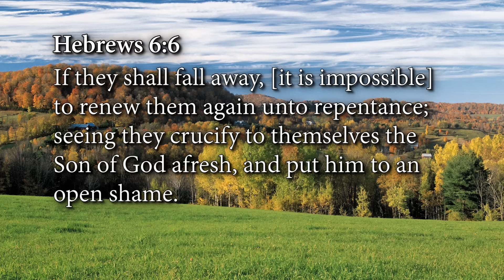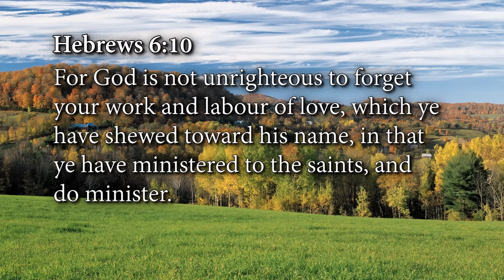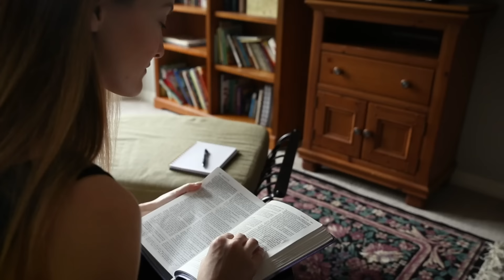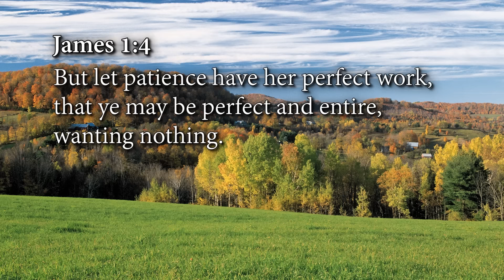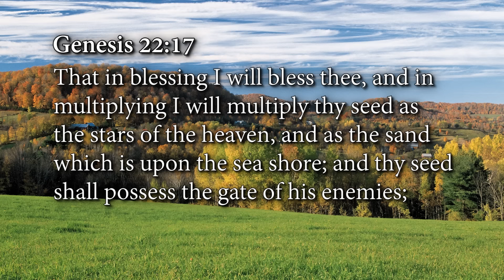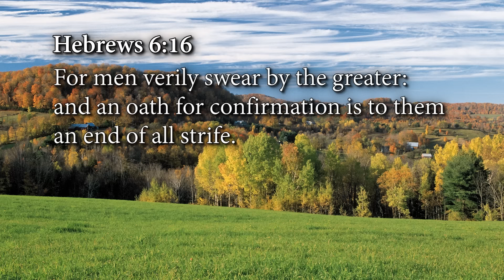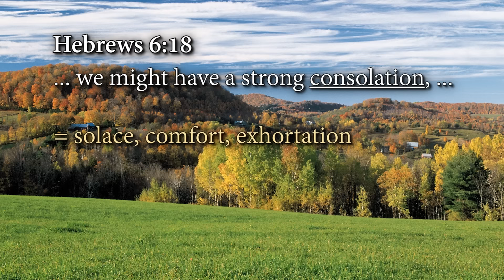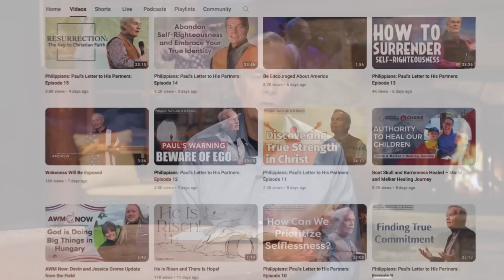Hebrews: Living in the New Covenant Reality: Episode 17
Click here to order this verse-by-verse study of the book of Hebrews ➡️

Through this verse-by-verse study of the book of Hebrews, learn to embrace the finished work of Jesus and start receiving all of the New Covenant promises. Leave legalism behind, step into a life of freedom, and experience prosperity in every area of your life! Order this resource online today!

Break out of the status quo and into God-ordained promotion with Andrew’s teaching

𝗛𝗲𝗯𝗿𝗲𝘄𝘀: 𝗟𝗶𝘃𝗶𝗻𝗴 𝗶𝗻 𝘁𝗵𝗲 𝗡𝗲𝘄 𝗖𝗼𝘃𝗲𝗻𝗮𝗻𝘁 𝗥𝗲𝗮𝗹𝗶𝘁𝘆 𝗶𝗻𝗱𝗶𝘃𝗶𝗱𝘂𝗮𝗹 𝗽𝗿𝗼𝗱𝘂𝗰𝘁𝘀:
• Hebrews: Living in the New Covenant Reality - CD Album—$50
• Hebrews: Living in the New Covenant Reality - As Seen on TV DVD Album —$50
• Hebrews: Living in the New Covenant Reality - USB—$50
• Hebrews: Living in the New Covenant Reality - Book—$25
• Living Commentary Digital Study Bible —$120